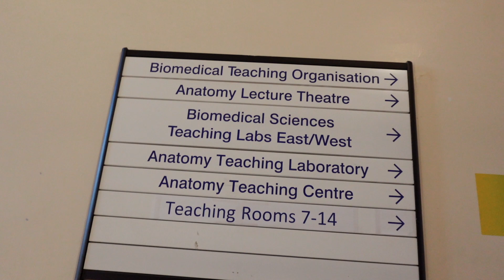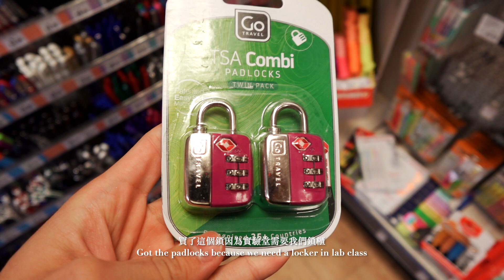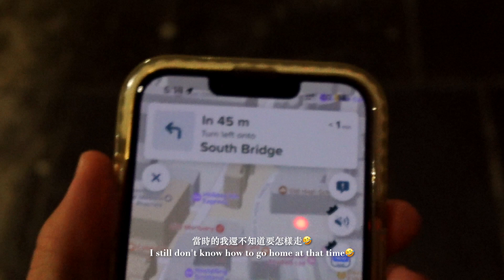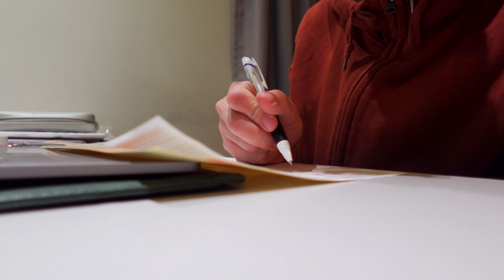🏴󠁧󠁢󠁳󠁣󠁴󠁿 Edinburgh I luv U💛 愛丁堡大學開學日 下雪了❄️ 去醫學院上解剖堂🍖 獨自一人在英國生活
拖了很久，終於出在愛丁堡大學上學的片
從來都沒試過那麼冷的天氣...
蘇格蘭的天氣不是開玩笑的，但美的時候真的可以很美

Love yourself :)

Warmest regards,
Charles

｜𝐟𝐚𝐪｜
Q：大學主修科目？
A：我是香港大學四年級本科生！正修讀生物化學🥼

Q：來自哪裡？
A：香港🇭🇰

Q：用甚麼相機+用甚麼剪片
A：Sony-ZV1F, iPhone 13 Pro + Final Cut Pro

｜𝐌𝐮𝐬𝐢𝐜𝐬｜
Music I used were found on Artlist